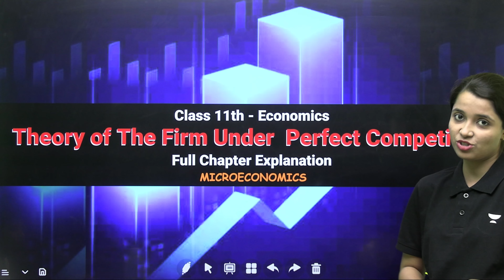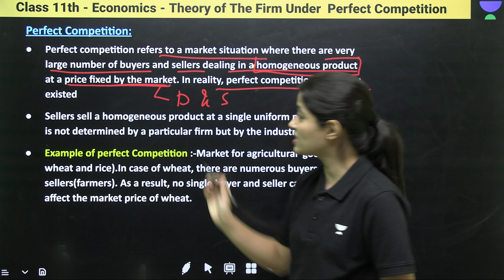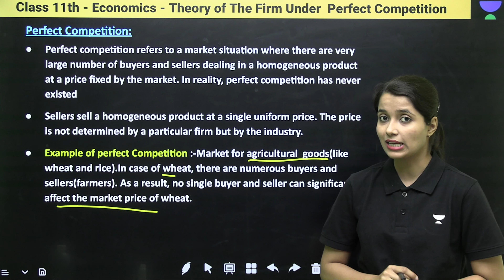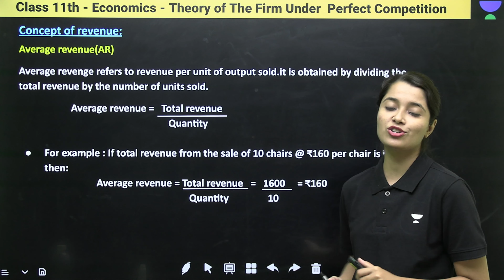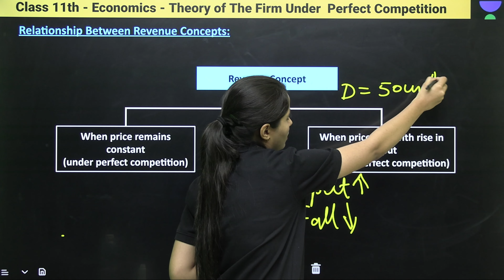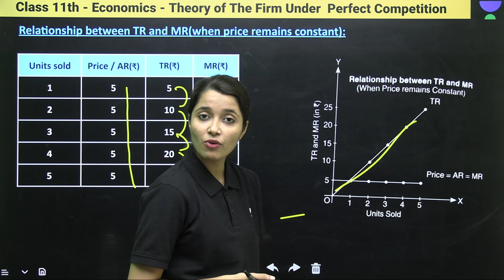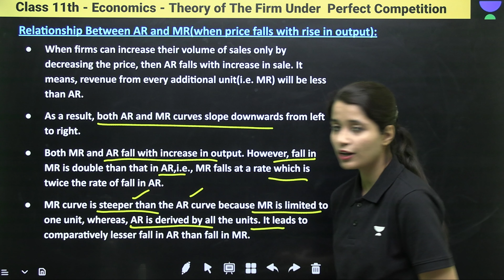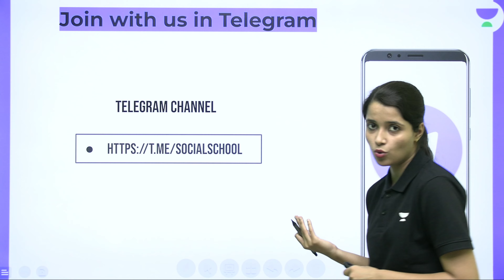Theory of Firm Under Perfect Competition | Part 1 | Class 11 Microeconomics | Sakshi Vishnoi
➤ Fill out the form and let us know if you require Humanities Batch for Class 11 and 12